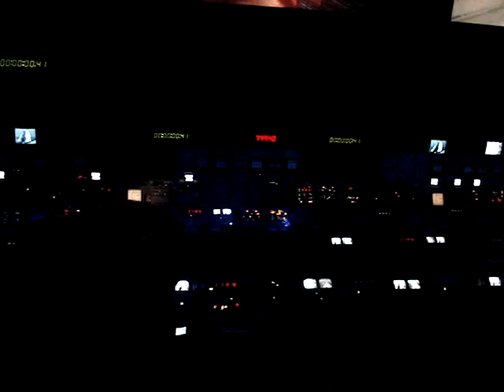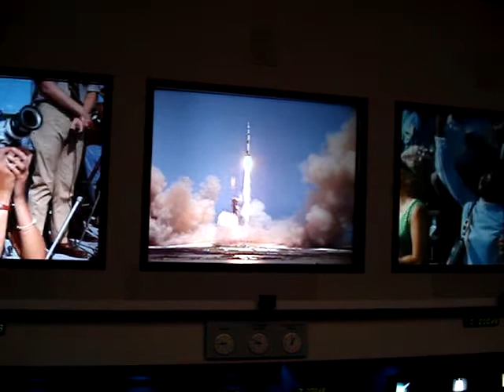Kennedy Space center: Control room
inside the control room, no video can grab the sound effect there created, and the room literally sharted shaking !